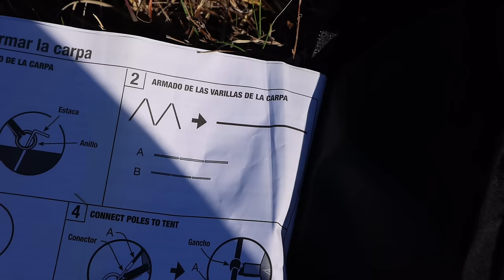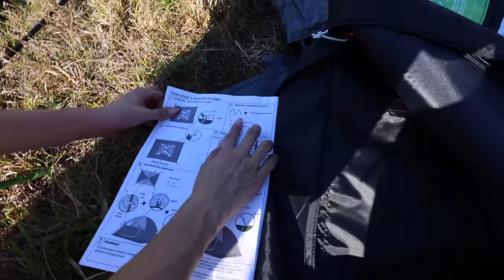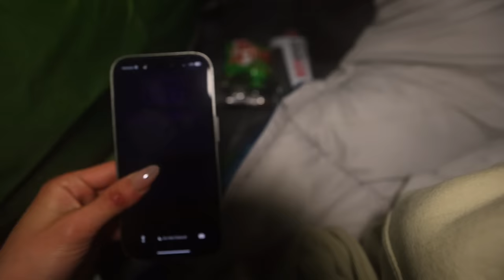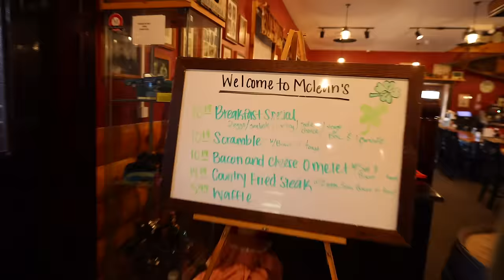Girls Try Camping Overnight in the Woods...